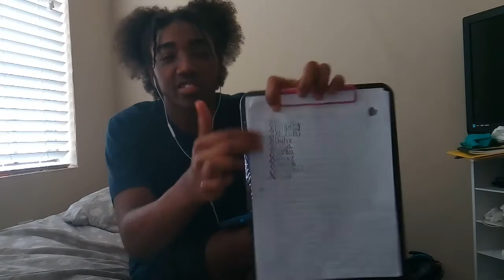SECRET Trick For Mastering Rejection! | How To Handle Rejection | Overcome Rejection EASY!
A lot of people were telling me to make an Instagram and other social media’s so here y’all go. (Date created 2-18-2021)